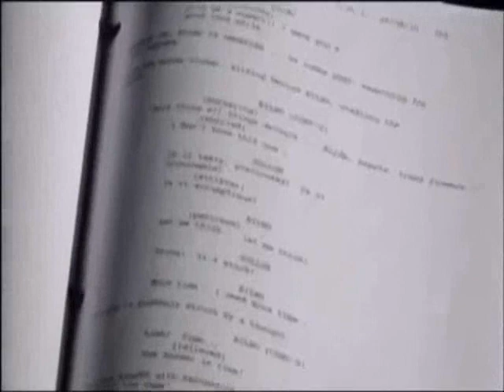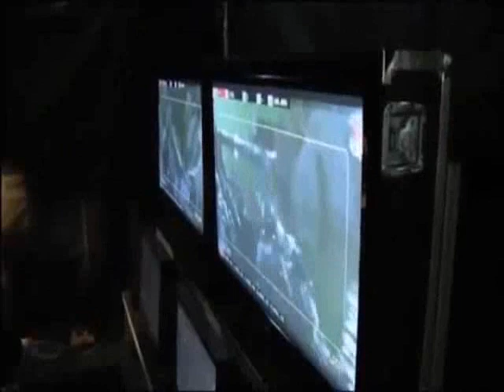Martin Freeman First/Last Day Hobbit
this makes me cry! so precious! such a long journey :)

I Will Say My Last Goodbye